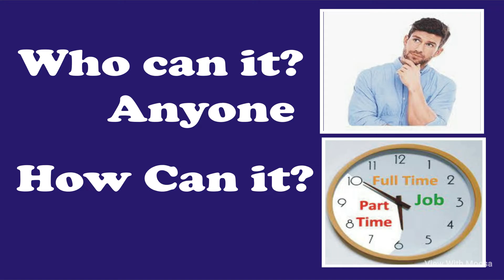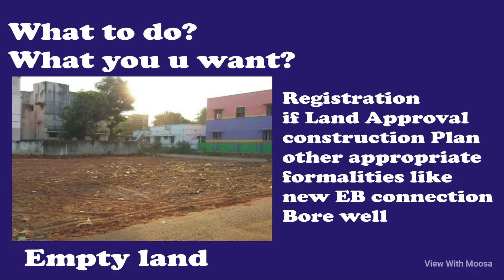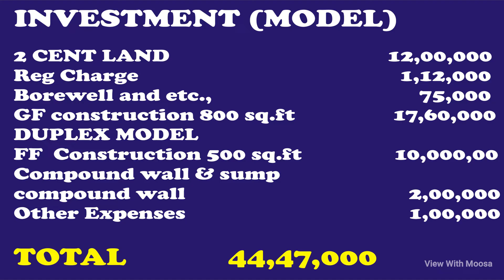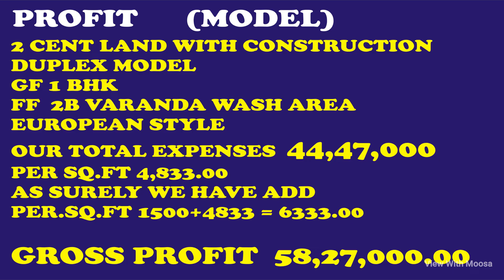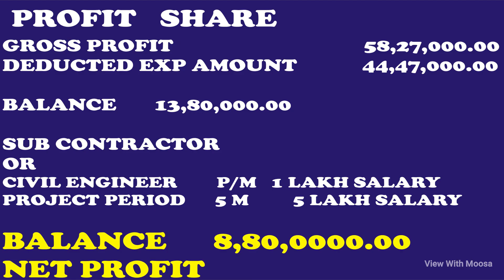Building Construction Business Ideas | Construction Business Plans | Best Business Ideas In Tamil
8businessideas Building Construction Business Ideas | Construction Business Plans | Best Business Ideas In Tamil